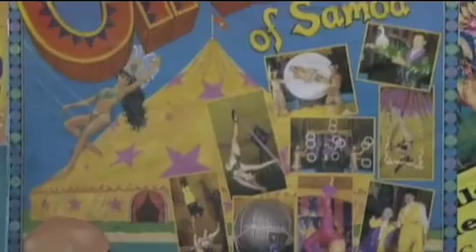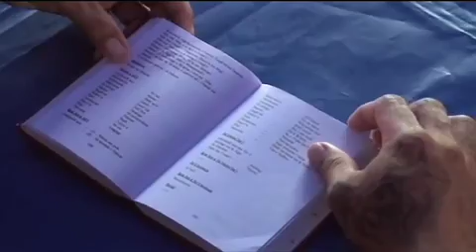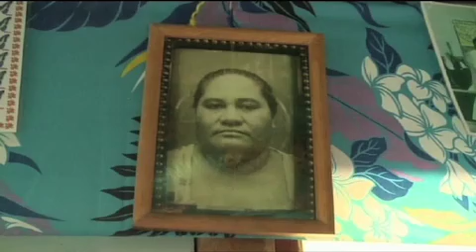Magic Circus of Samoa (English version)